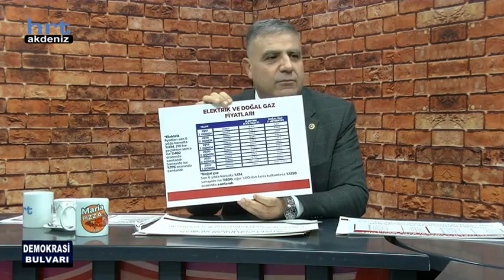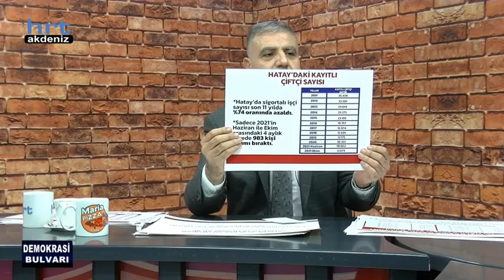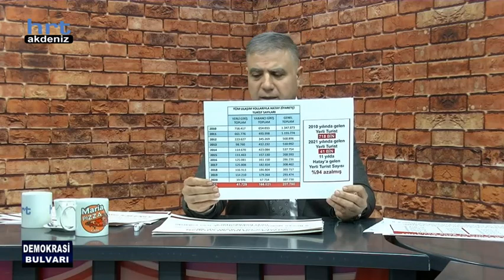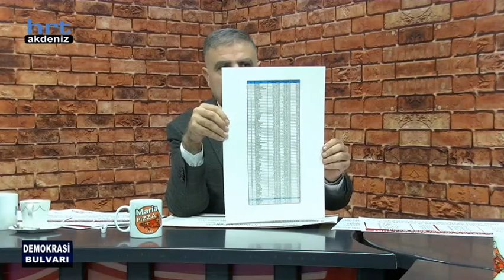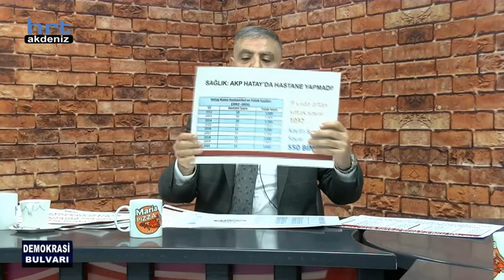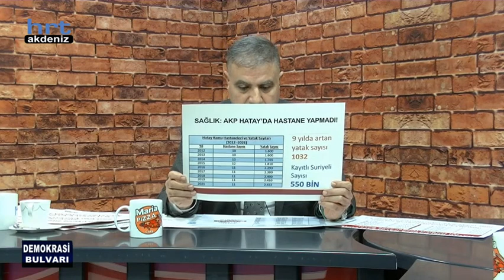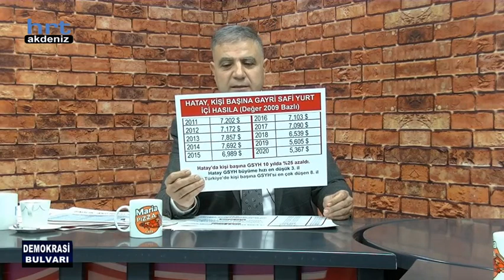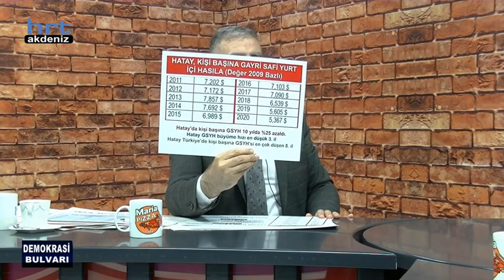Takipteki Kredilerde Hatay 81 İl İçerisinde 7.Sıradadır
Demokrasi Bulvarı Mehmet.Güzelmansur 1.Bölüm 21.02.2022